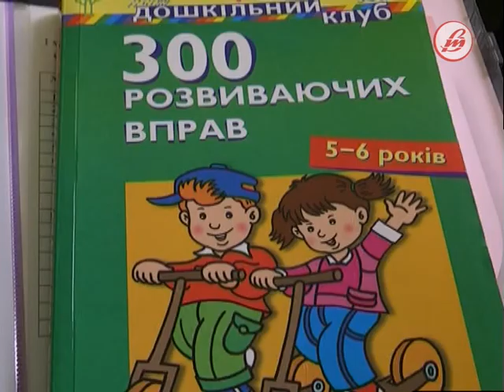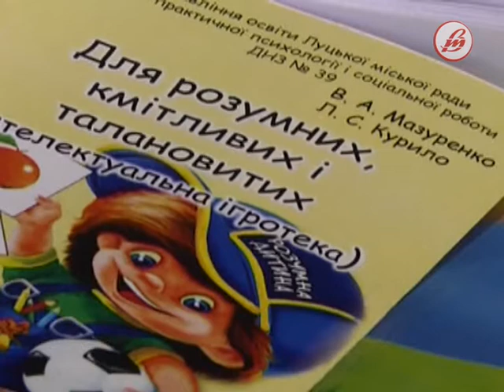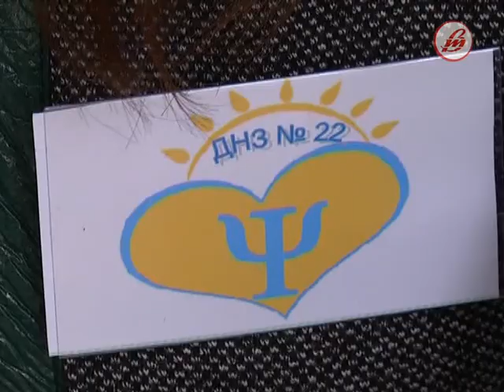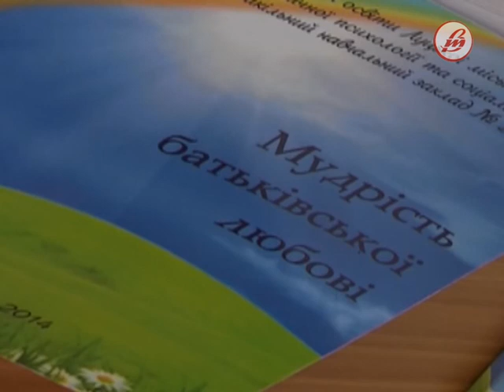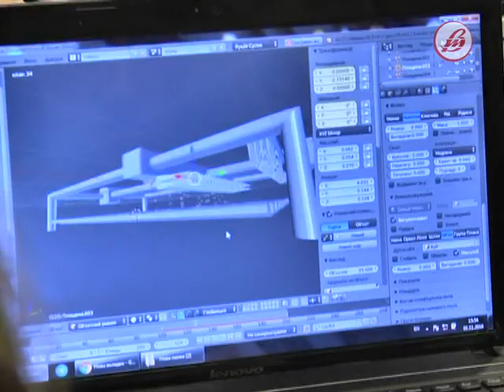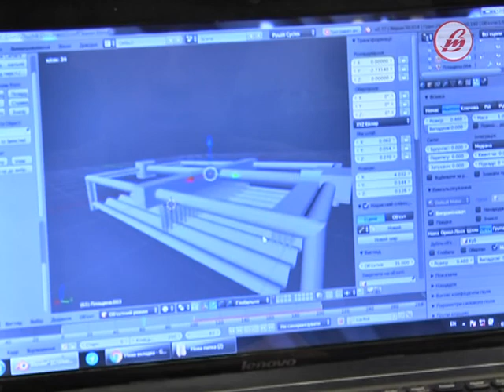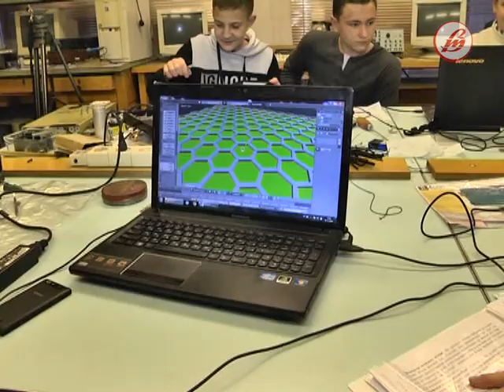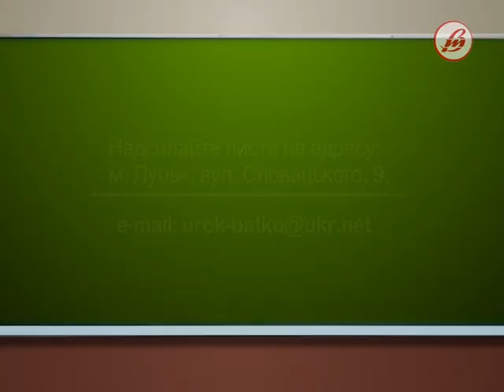«Урок для батьків» (ефір від 5.11.2016)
Ви прагнете зацікавити дітей   винахідництвом, а самі вони прагнуть удосконалити технічні прилади і здійснити відкриття у робототехніці, - тоді вперед навчатися на секції відділення технічних наук Волинської обласної малої академії наук! Тут школярів  готують до турнірів і конкурсів, навчають писати наукові роботи і представляти свої винаходи.